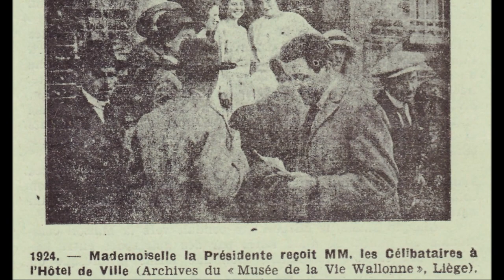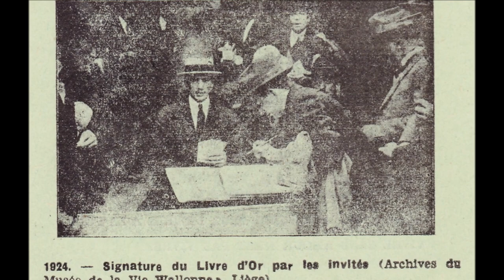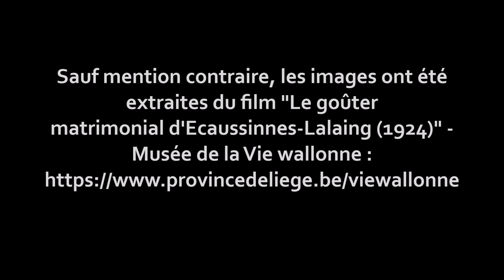Il y a un siècle, le 17e goûter matrimonial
Il y a exactement un siècle, le 9 juin pour être précis, un Ecaussinnois tourne un film muet sur le goûter matrimonial. Celui-ci est actuellement diffusé sur YouTube par le Musée de la Vie wallonne.